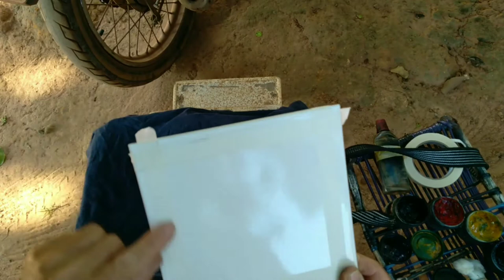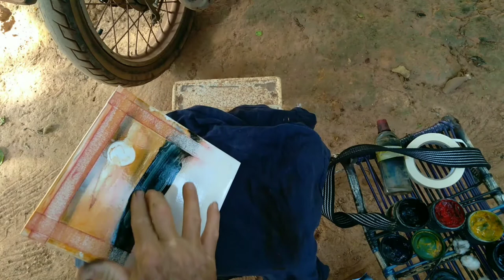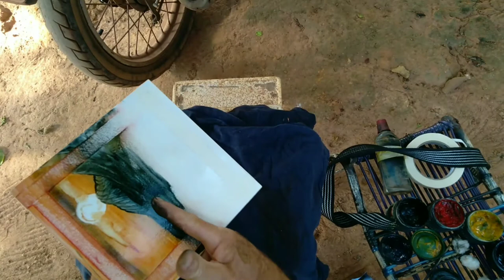JANDUIR ARTS tutorial pintura com os dedos passo a passo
pintando com os dedos
neste momento estaremos usando 4 cores de tinta, preto vermelho amarelo e azul
com essas tinta nós conseguiremos
pintar todo o quadro,  para dissolver a tinta usamos querosene.
fãs da como eu estou fazendo e vai dar tudo certo. ok obrigado